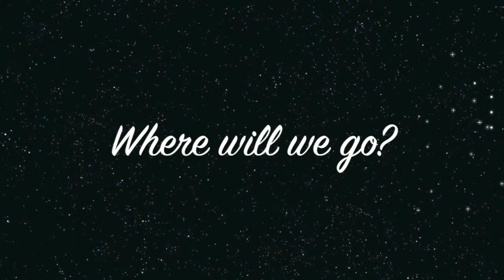Jacinta's Project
Our 9-year-old niece, Jacinta, made this short video about the places she wants to visit when she's older. It's an interesting route :) (bless!). Do the children in your life get inspired to see the world when you travel?

Message from Jacinta: Hi everyone, I'm going to go on an adventure when I'm older with my aunty and uncle. Check it out!